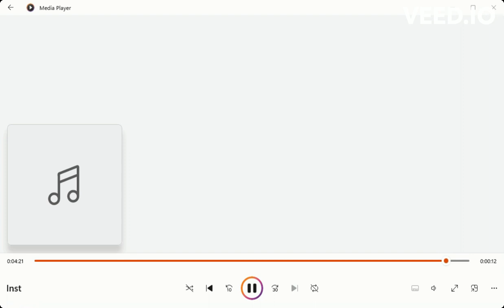Mindless (Instrumental) - FNF Pibby Apocalypse